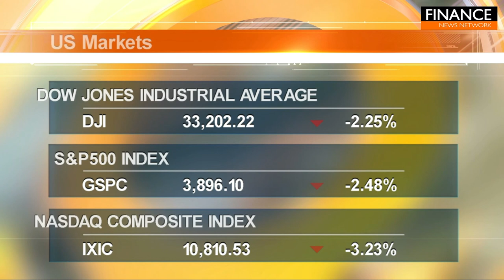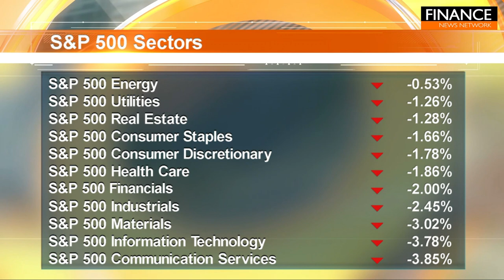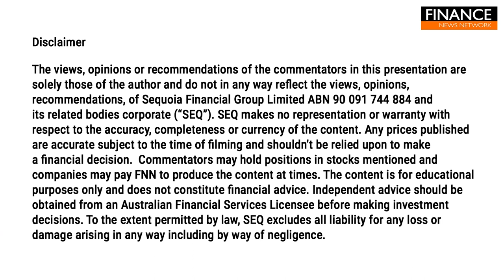Retail sales point to recession fears: Goldman Sachs expects commodities to outperform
Stocks fell sharply Thursday after new data showed retail sales fell more than expected in November, raising fears that the Federal Reserve’s relentless interest rate hikes are tipping the economy into a recession.